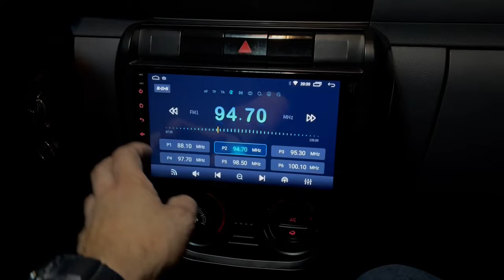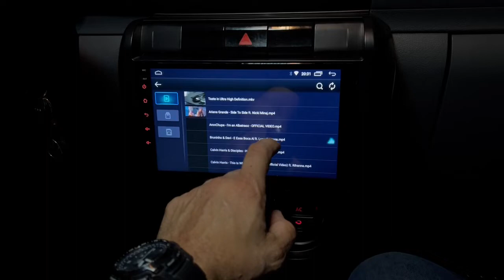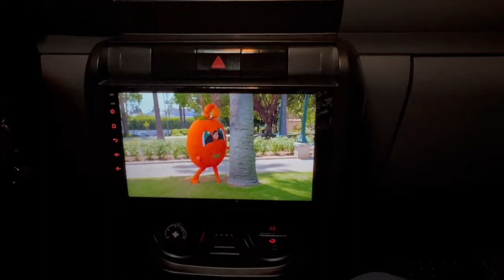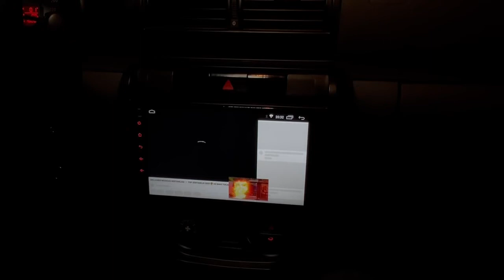Vw Fox Central Multimídia Nimus N500 9' com Android, Carplay, Waze, Wfi, Spotify, Deezer